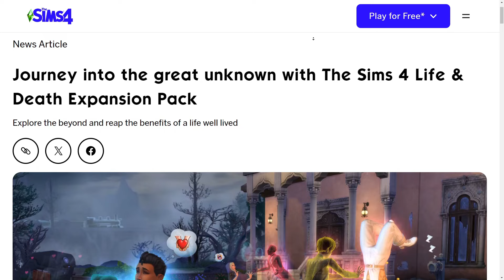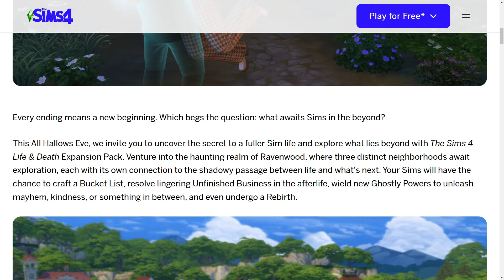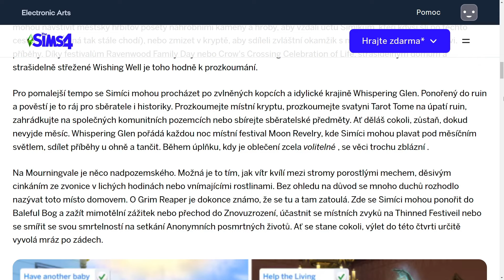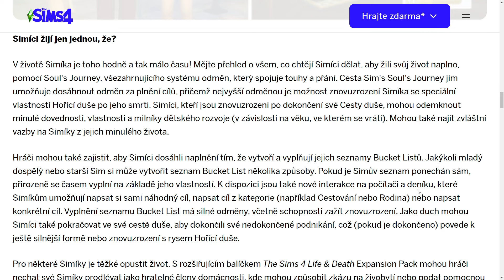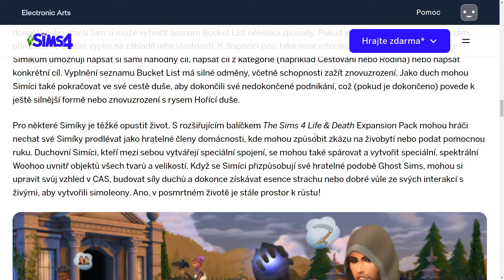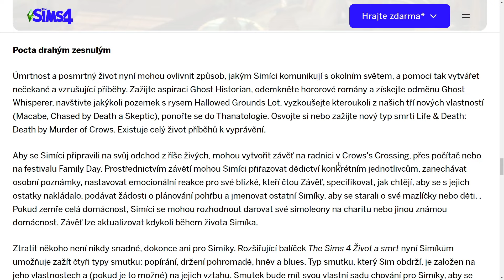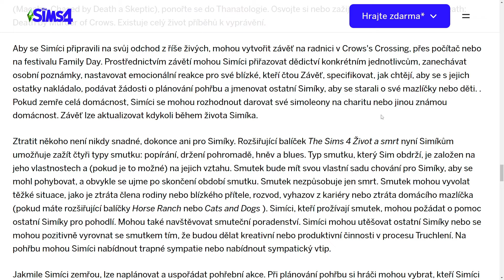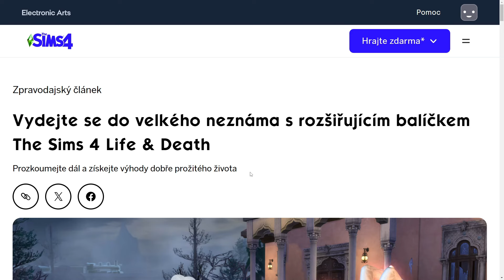⚰️ POHŘBY, ZÁVĚTI, 2 KARIÉRY, ŽIVOTNÍ CÍLE, SCHOPNOSTI DŮCHŮ a další! | The Sims 4 ŽIVOT A SMRT 😲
V rozšíření The Sims 4 Život a smrt si splňte své životní sny a odškrtněte si položky ze Bucket Listu nebo se jim věnujte jako duch. Čeká vás strašidelný nový svět, kariéra, která vás sblíží se Smrťákem, závěti k sepsání, krypty k prozkoumání a dokonce i duchařské dovednosti k osvojení. Neexistují žádné skutečné konce - pouze přechody - protože se pohybujete mezi životem, posmrtným životem a dokonce i znovuzrozením.